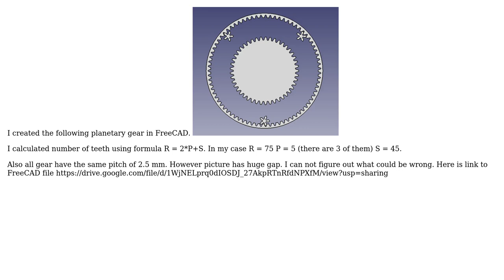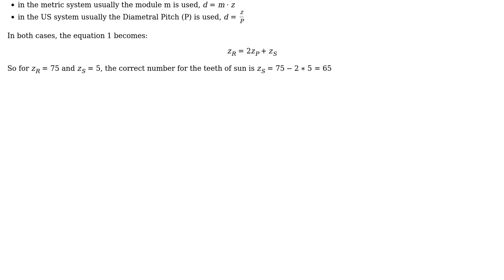Engineering: planetary gear - number of teeth (2 Solutions!!)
Engineering: planetary gear - number of teeth

With thanks & praise to God, and with thanks to the many people who have made this project possible! | Content (except music & images) licensed under CC BY-SA | Music | Images & others | With thanks to user user1700890 user NMech user kamran and the Stack Exchange Network Trademarks are property of their respective owners. You are responsible for your own actions.